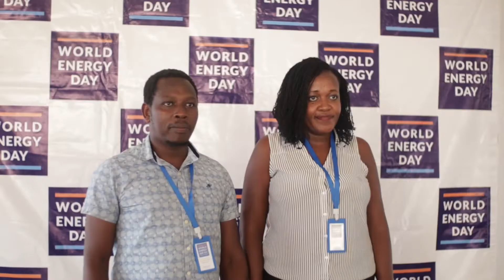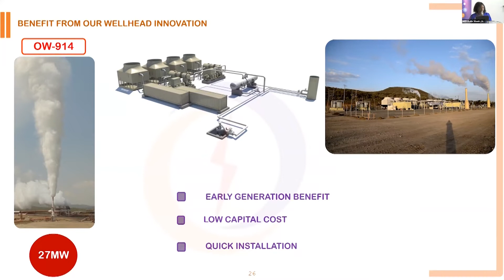World Energy Day Conference 2022 Highlights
WED 2022 Conference Highlights, Speakers, Exhibitions, Networking, Cocktail Event